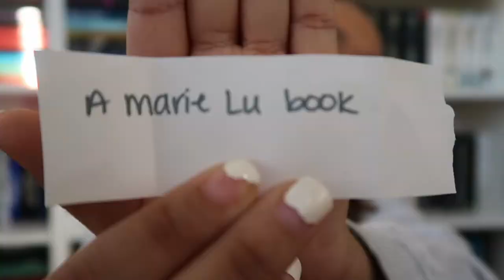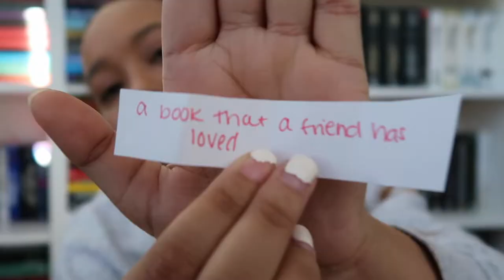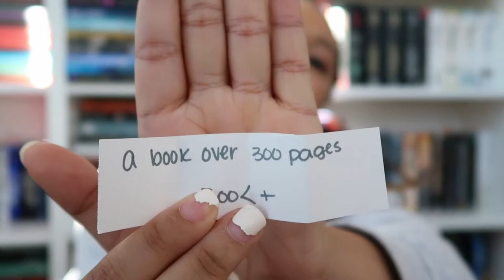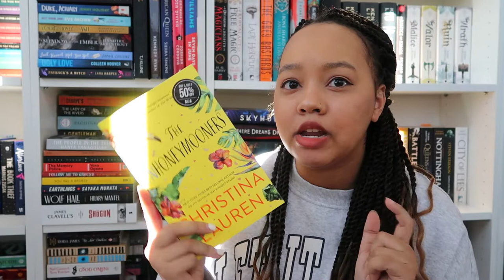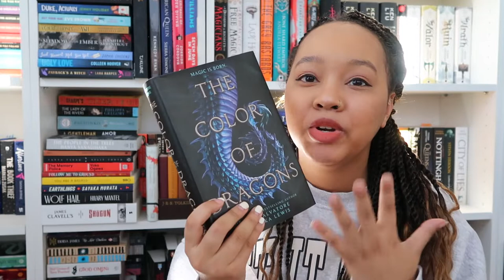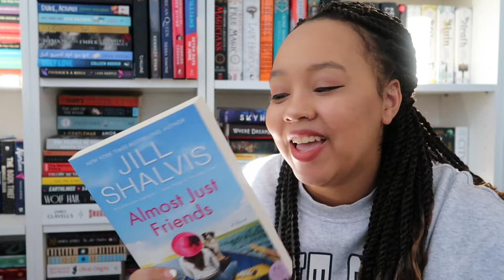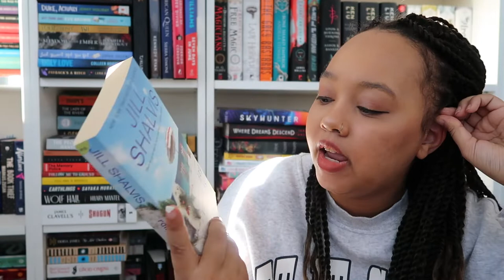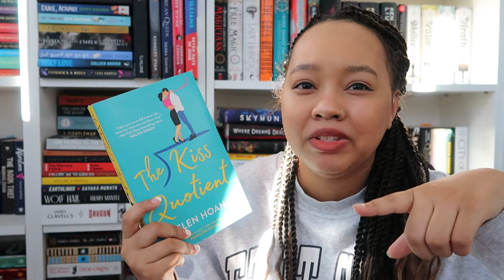Books I Will Be Reading This Spring!